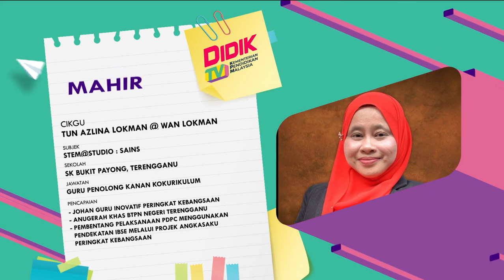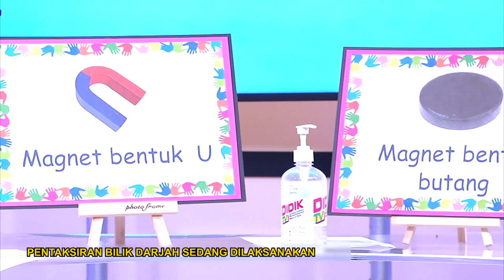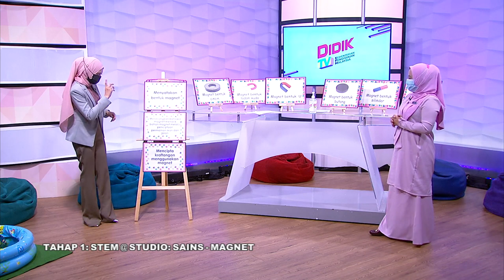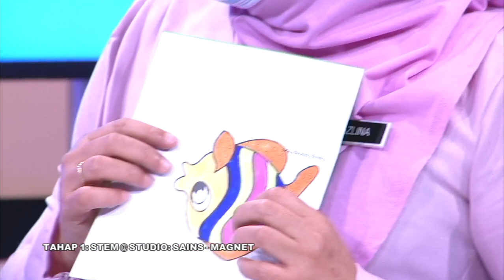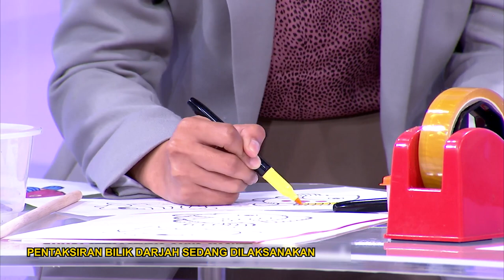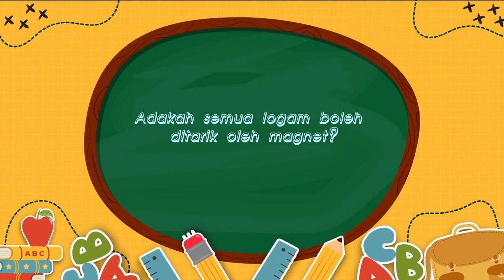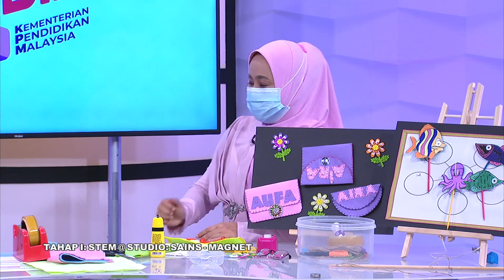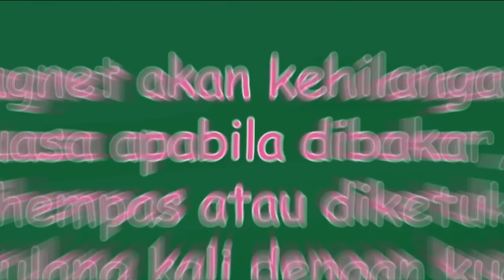DidikTV Mahir Ep 211 Tahap I StemStudio Sains Magnet@